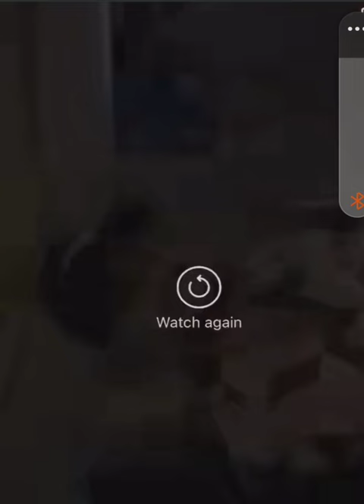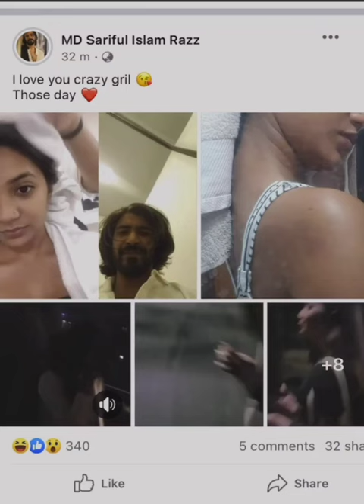Hero Sariful Razz and Heroine Sunerah Kamal Viral